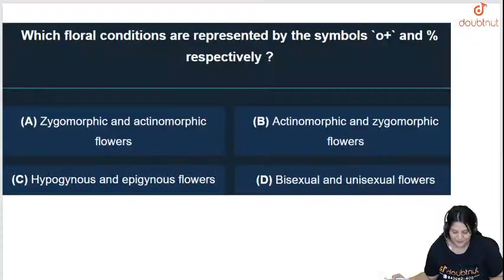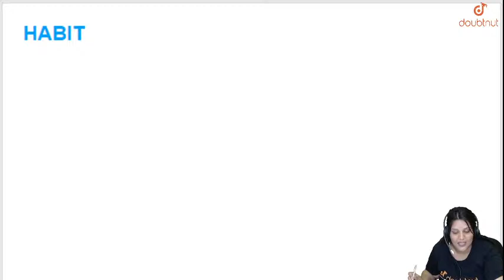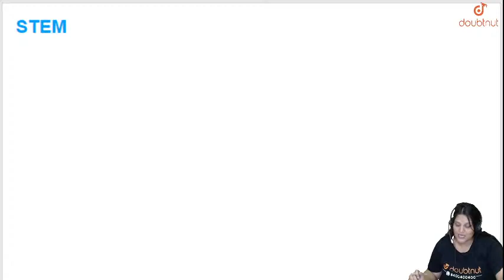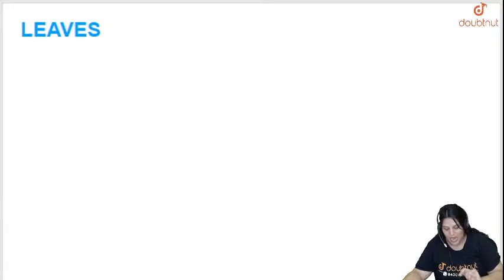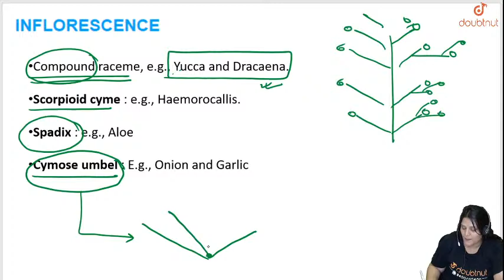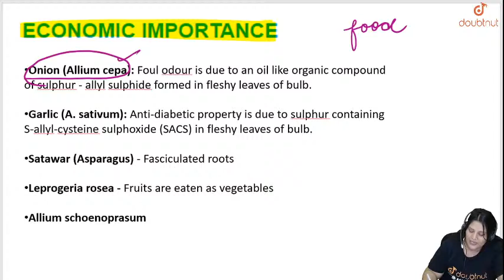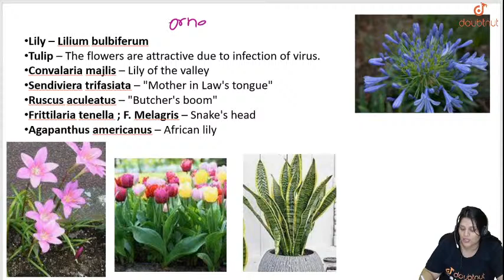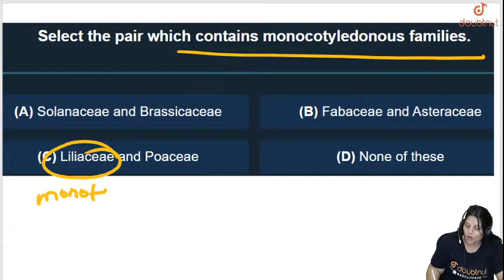MORPHOLOGY OF FLOWERING PLANTS | Class 11 NCERT Biology | 3 PM Class by Shivangi Sharma | L10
MORPHOLOGY OF FLOWERING PLANTS | Class 11 NCERT Biology | 3 PM Class by Shivangi Sharma | L10 English Medium

Topics to be covered in this lecture:
FAMILY - LILIACEAE